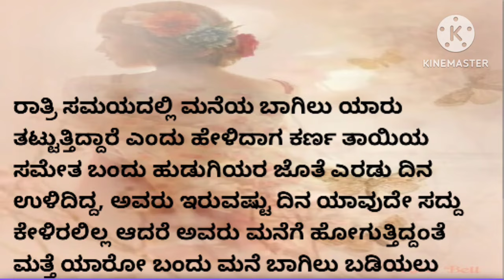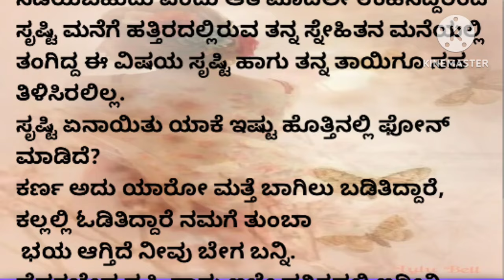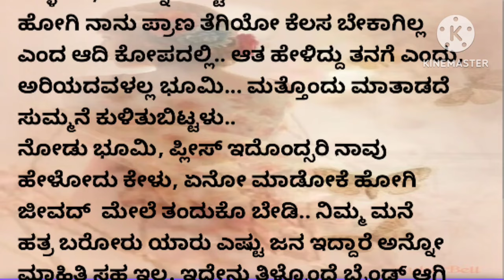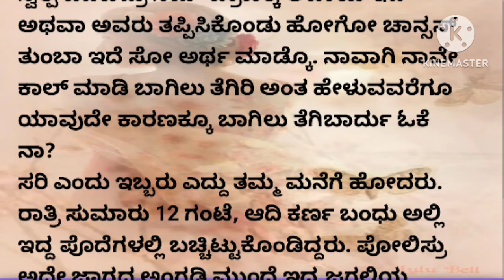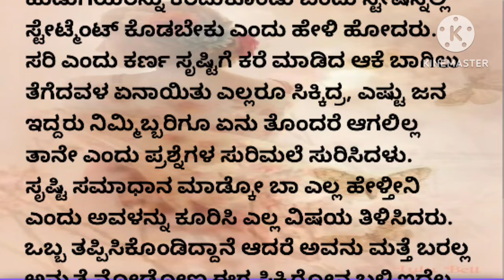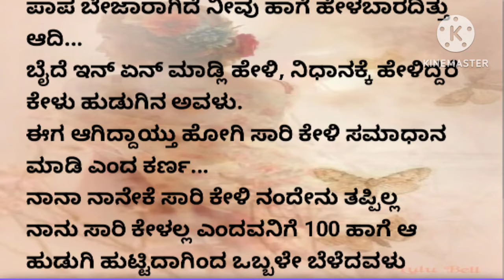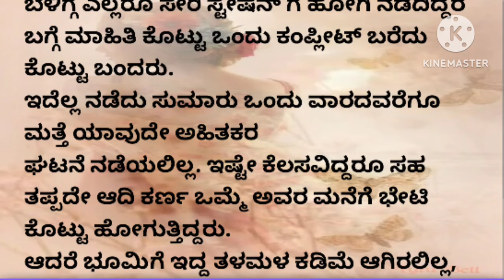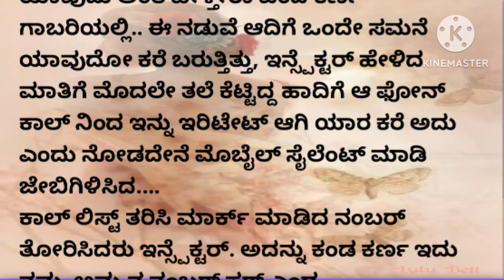ಭೂಮಿ ಭಾಗ - 15 ||🌹🌹 ಮನಸ್ಸಿಗೆ ಇಷ್ಟವಾಗುವ ಕಥೆ 🌹🌹||family and romantic story ❤️❤️ in Kannada...